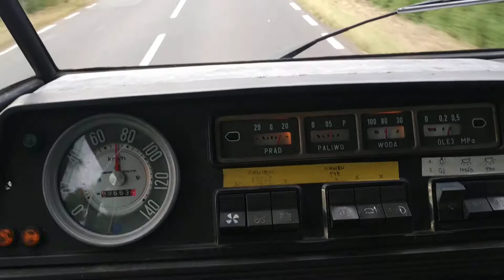Lecimy na wakacje Żukiem Fibołkiem